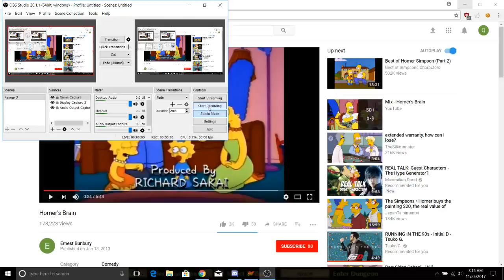luke pubbing (NaiZi)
man that ek is FAST AS FUCBOI